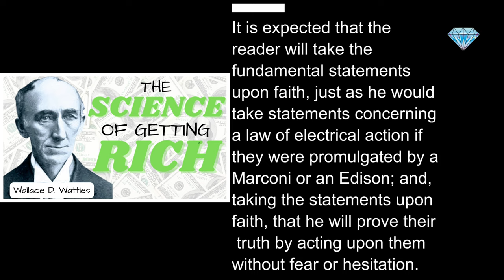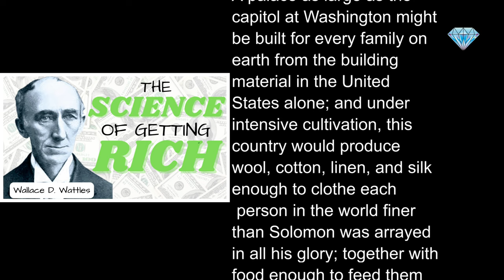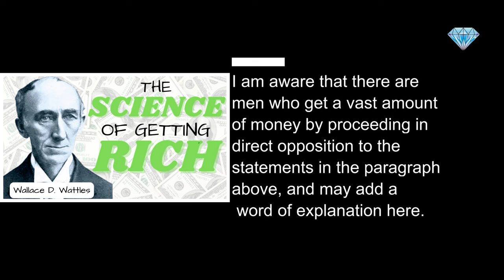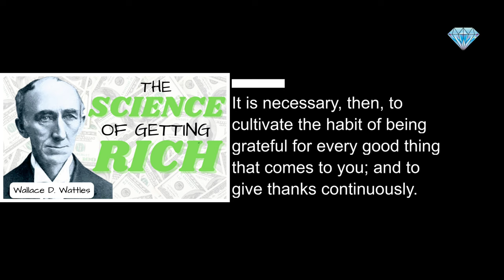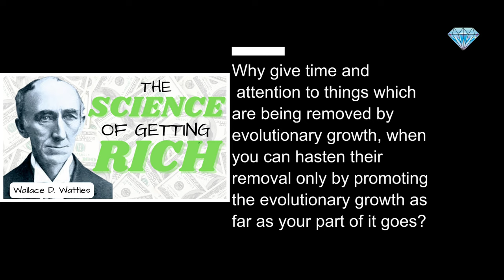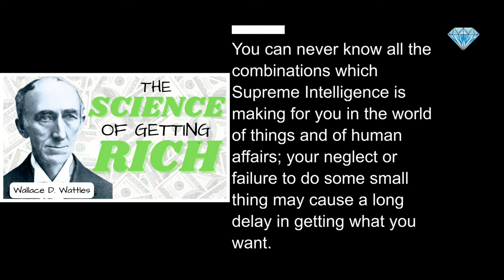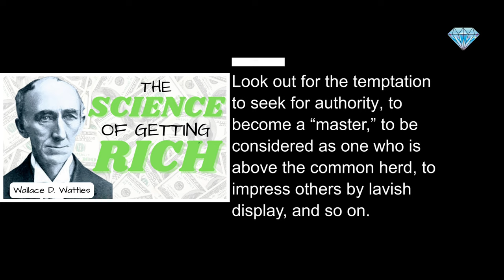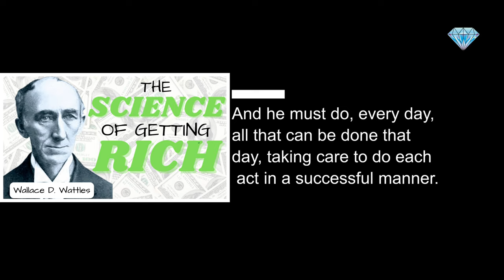Science of Getting Rich Book - full audiobook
The Science of Getting Rich book is written by Wallace D. Wattles and teaches how to get rich through the power of thought and manifestation. The book focuses on developing a wealth mindset and using the law of attraction to create financial abundance.

According to Wattles, “This book is pragmatical, not philosophical; a practical manual, not a treatise upon theories. It is intended for the men and women whose most pressing need is for money; who wish to get rich first, and philosophize afterward. It is for those who have, so far, found neither the time, the means, nor the opportunity to go deeply into the study of metaphysics, but who want results and who are willing to take the conclusions of science as a basis for action, without going into all the processes by which those conclusions were reached.”

“Whatever may be said in praise of poverty, the fact remains that it is not possible to live a really complete or successful life unless one is rich. No man can rise to his greatest possible height in talent or soul development unless he has plenty of money; for to unfold the soul and to develop talent he must have many things to use, and he cannot have these things unless he has money to buy them with."

"Man develops in mind, soul, and body by making use of things, and society is so organized that man must have money in order to become the possessor of things; therefore, the basis of all advancement for man must be the science of getting rich."

"The object of all life is development; and everything that lives has an inalienable right to all the development it is capable of attaining. Man’s right to life means his right to have the free and unrestricted use of all the things which may be necessary to his fullest mental, spiritual, and physical unfoldment; or, in other words, his right to be rich.”

The Science of Getting Rich hardcover

TIMESTAMPS
00:00 - Preface
02:57 - The Right to Be Rich
08:30 - There is a Science of Getting Rich
15:09 - Is Opportunity Monopolized?
22:17 - The 1st Principle in the Science of Getting Rich
32:18 - Increasing Life
42:27 - How Riches Come to You
51:17 - Gratitude
57:53 - Thinking in the Certain Way
1:05:38 - How to Use the Will
1:13:51 - Further Use of the Will
1:22:51 - Acting in the Certain Way
1:32:04 - Efficient Action
1:39:55 - Getting Into the Right Business
1:46:39 - The Impression of Increase
1:53:40 - The Advancing Man
2:00:43 - Some Cautions & Concluding Observations
2:08:38 - Summary of the Science of Getting Rich

The Teal Facet Audiobooks channel is the perfect place to find inspirational and motivational audiobooks that will help you achieve your goals. Whether you're looking for self-help advice or guidance on the law of attraction, these audiobooks will provide you with the tools you need to succeed. With titles from classic authors in the industry, this channel has something for everyone.

This is an original Teal Facet Audiobooks recording. Our audiobook videos are presented along with the text of the books in order to accommodate multiple learning styles.

Teal Facet Audiobooks is DBA as W House Digital.